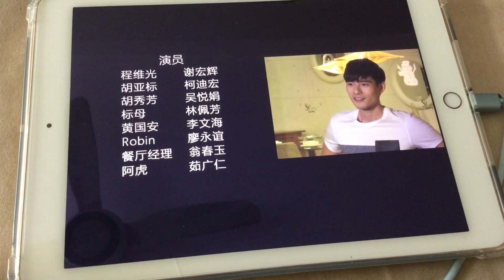《一家都不能少》第五集 弟弟要回家 - credits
演员表
程维光…谢宏辉
胡亚标…柯迪宏
胡秀芳…吴悦娟
标母…林佩芳
黄国安…李文海
Robin…廖永谊
餐厅经理…翁春玉
阿虎…茹广仁